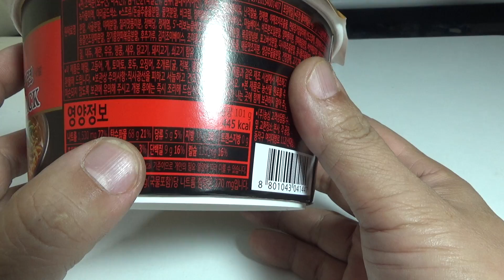신라면 블랙 편의점 전자렌지 전용 용기 사발면 먹방 시식기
gs25 편의점에서 1600원의 가격에 구입했는데, 전자레인지에 돌려서 먹으니 면발이 상당히 쫄깃한것이 맛잇네요~